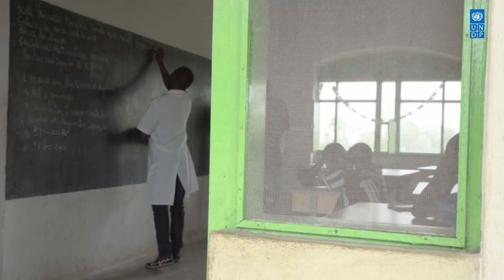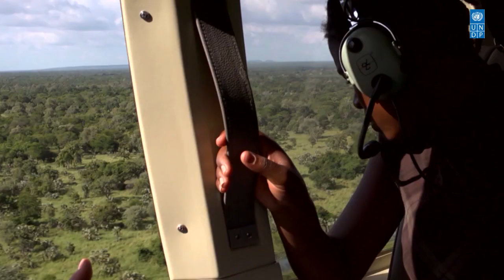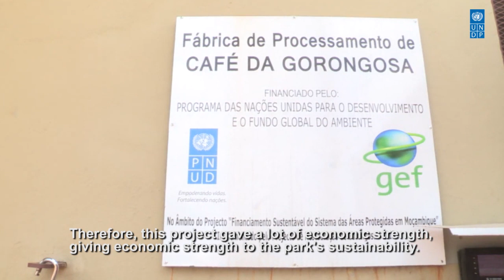UNDP Support to Gorongosa National Park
Gorongosa National Park (GNP) is a renown world heritage wildlife and biodiversity area in central Mozambique. After years of destruction ravaged by civil war, the GNP is a remarkable story of restoration that involves the surrounding communities as part of the solution to support conservation efforts. The United Nations Development Programme (UNDP) has been a part of this success story through the implementation of the Global Environment Facility (GEF) Projects, aiming to support the conservation of globally threatened species, improved biodiversity enforcement and expanded protected areas through community conservancies.